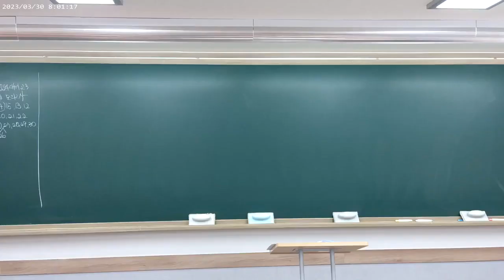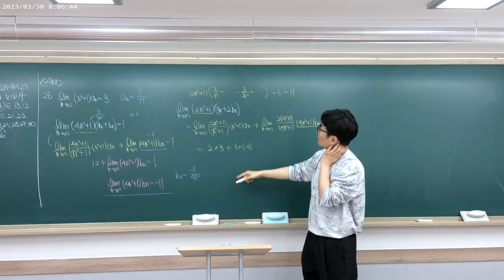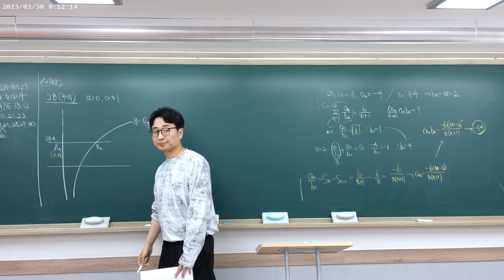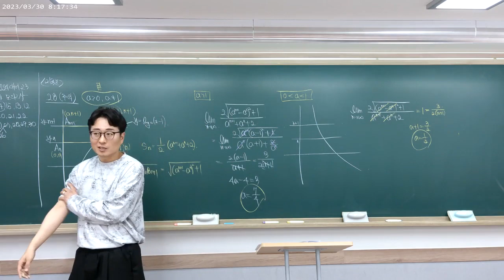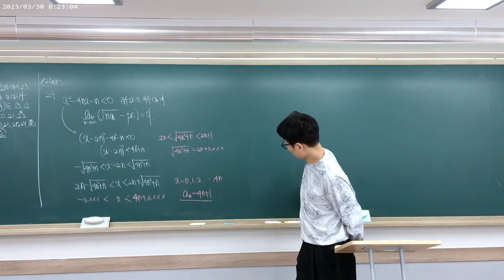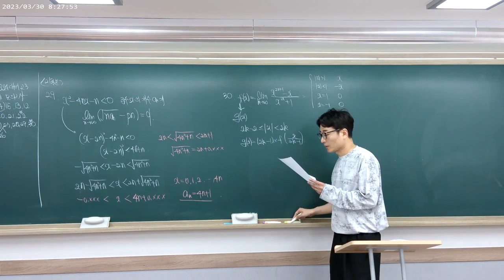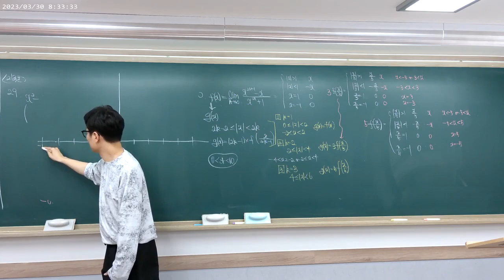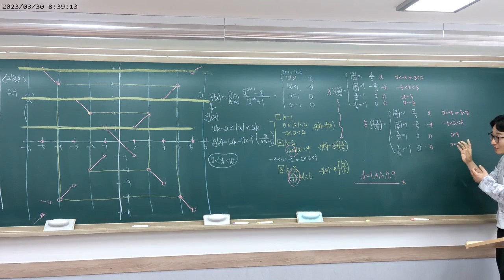[2024년대비 3월모의고사]풀이 고3 미적분선택 질문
[3월모의고사]풀이 고3 미적분선택 질문